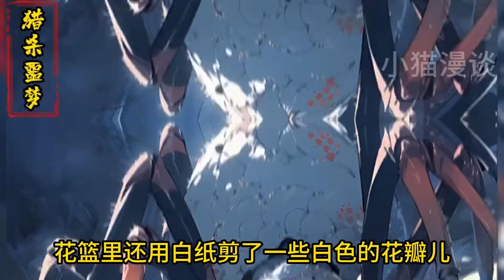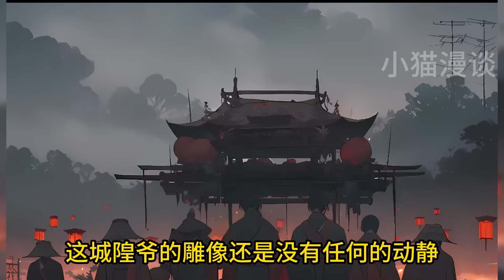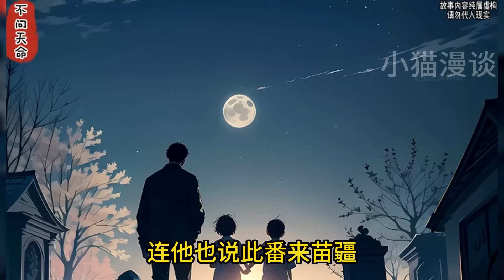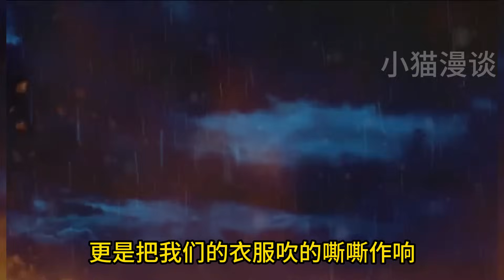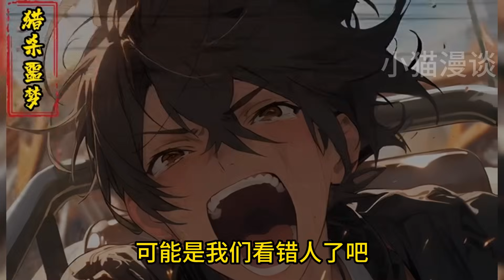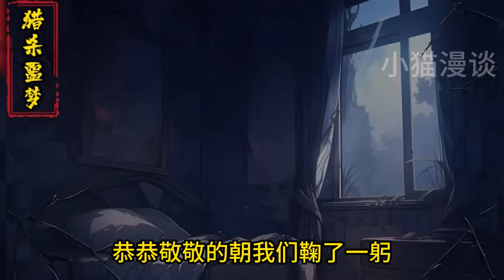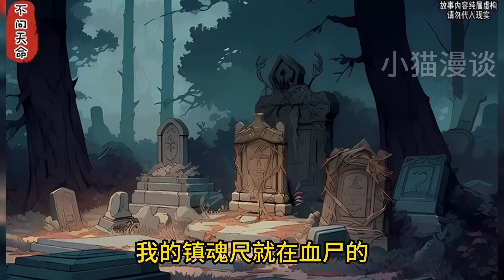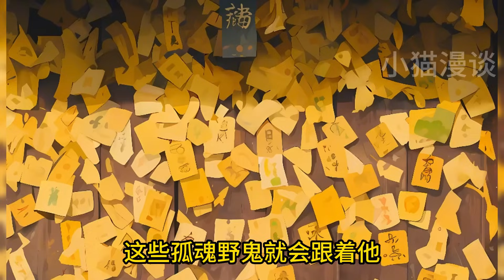🔥【首播】《行走阴阳》💥1-250章节：奶奶为了传宗接代，强行绑回来了一个疯女人，十年之后，有人找上门来，送了我家五口大红棺材，上面写着我们一家老小的名字……小说